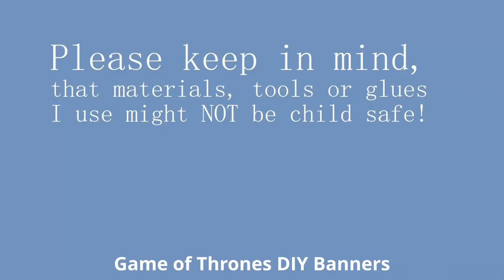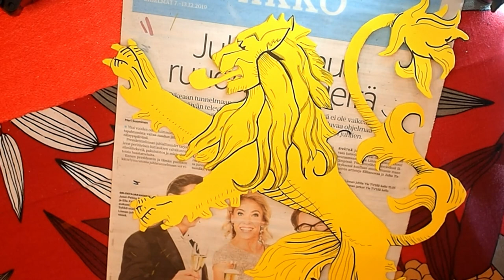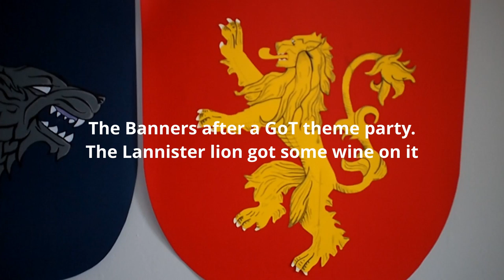Game of Thrones House Banners II DIY From Cardboard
These Game of Thrones banners are easy to do with basic crafting tools. I chose houses of Tyrell, Stark , Targaryen , Lannister and Grayjoy ( but I ditched later when I realised I didn't need it).
You need:
cardboard, colors depend on GoT houses you are gonna do and size of cardboard also defines how big banners you can make
scissors, glue, markers (mostly black), printer or printed images and white acrylic paint or white marker.